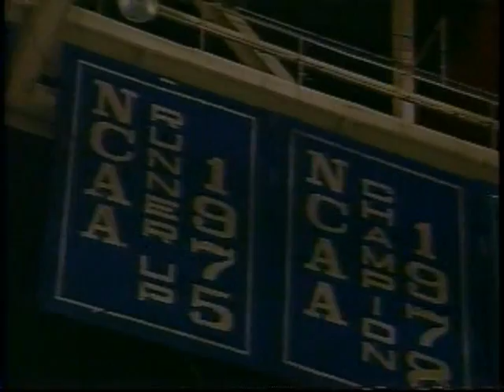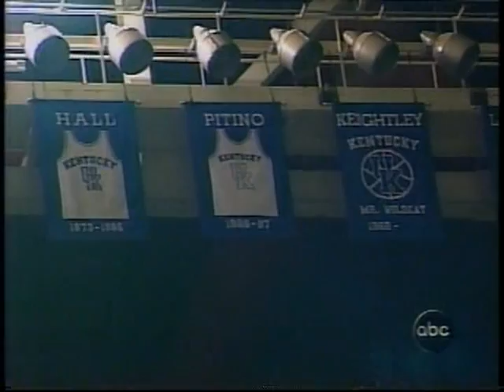02/01/1998: Florida Gators at #7 Kentucky Wildcats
Jason Williams and the unranked Florida Gators travel to Lexington to take on the eventual National Champions - the seventh-ranked Kentucky Wildcats in an SEC Showdown.

Game played on Sunday, February 1, 1998 at Rupp Arena in Lexington, Kentucky.